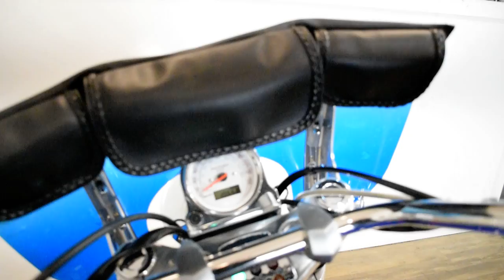2008 Victory Vegas Low | Used motorcycle for sale at Monster Powersports, Wauconda, IL